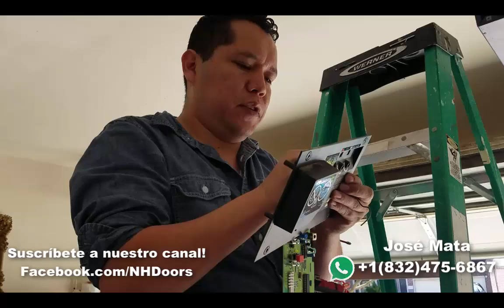Cómo Reparar el Motor de tu Puerta de Garage PASO A PASO!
En este video te mostramos cómo reparar el motor de tu puerta de garage. Si tienes cualquier duda, llámanos al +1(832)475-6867 o envíanos un mensaje de WhatsApp a ese numero. Estamos para servirte!

Si el video te sirvió, por favor compártelo en tu muero. Puede ser de ayuda para alguien mas. Gracias por tu apoyo! Bendiciones!